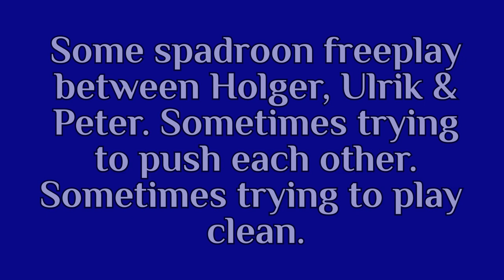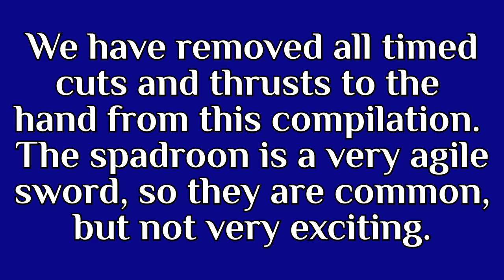Freeplay with the Spadroon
Some footage of us fencing with the spadroon, mostly after "The Art of Defence".